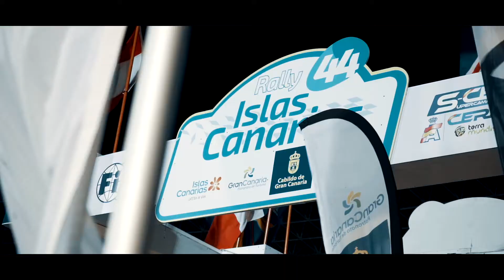Rally Islas Canarias 2020 | Yeray Lemes / Rogelio Peñate | Hyundai i20 R5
Una producción de Shakedown Media